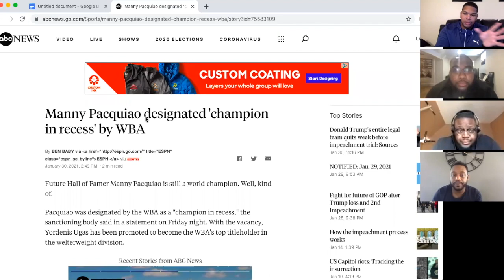The WBA Designates Manny Pacquiao Champion In Recess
The Boxing Bros discuss the WBA making Manny Pacquiao the champion in recess.